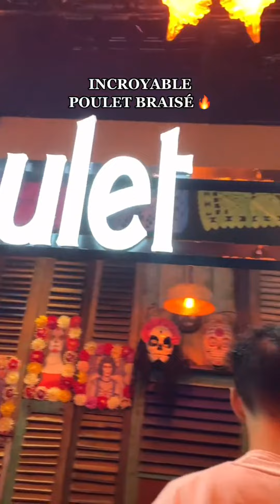J’ai besoin du numéro du policier « pour une amie » 👄 foryounight @contact @Sleeq L’agence TikTo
food andy
Bitcoin (BTC): 18tYA4LYig3795hXFf1mGSFeZCDUKgaTJG
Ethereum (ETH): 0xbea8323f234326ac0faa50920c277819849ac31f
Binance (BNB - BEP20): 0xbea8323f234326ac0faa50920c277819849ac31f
TetherUS (USDT - TRC20) : TFcLT51Cm35N8snX2FVofe1E8cEaxqTPor